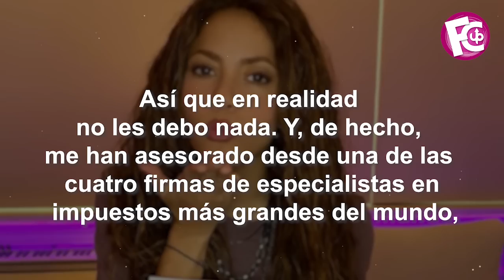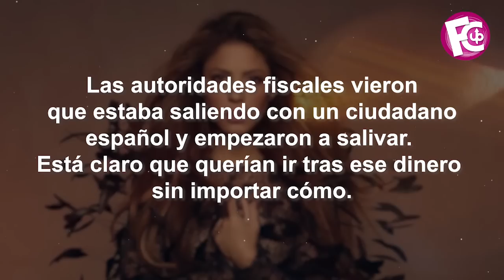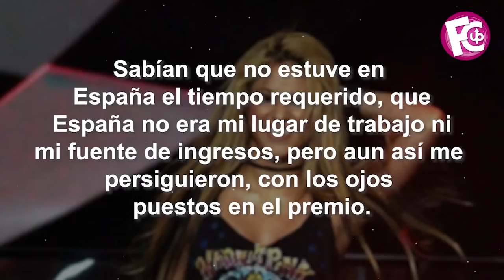🔴 Shakira NO SE QUEDA DE BRAZOS CRUZADOS ante el gobierno español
Asegura que la justicia prevalecerá porque las acusaciones en su contra no son ciertas, solo buscan su dinero.